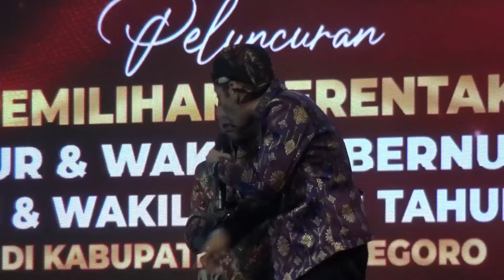Bojone cak Percil digarap dalang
tanggapan paling seru guyon maton cak percil cs